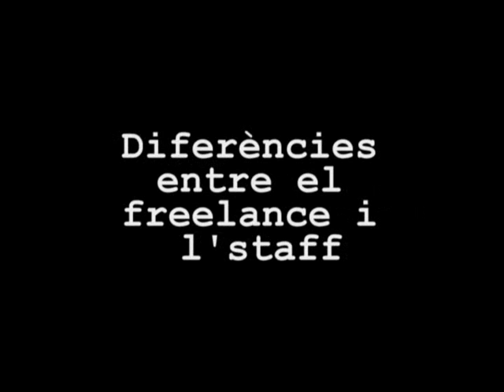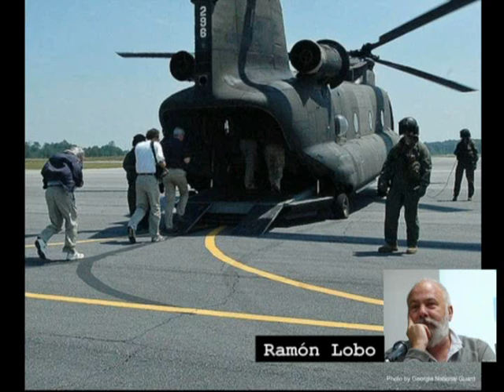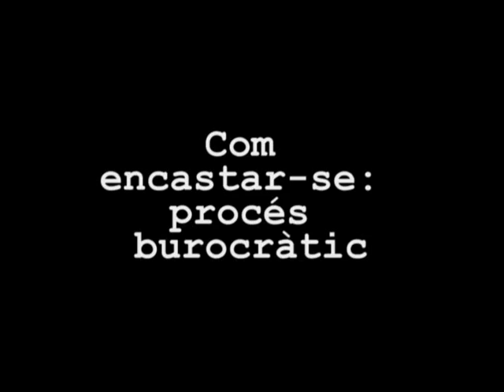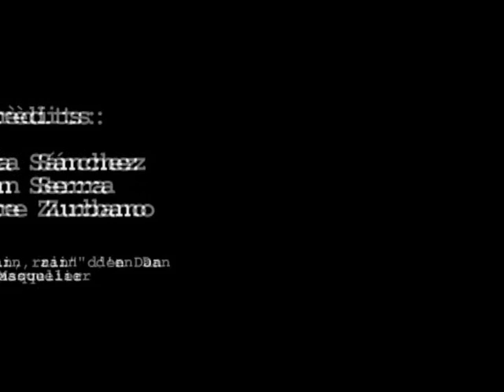Tipologia dels periodistes de guerra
Video fet per Marta Sánchez, Joan Serra & Janire Zurbano